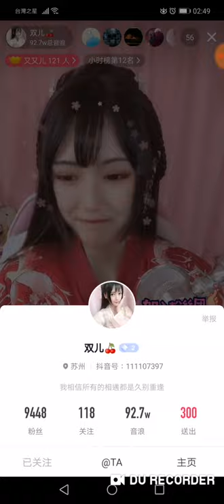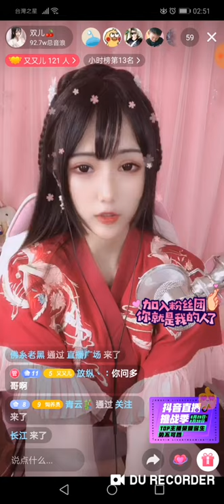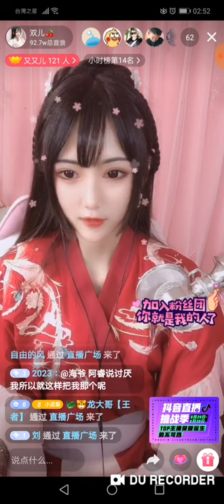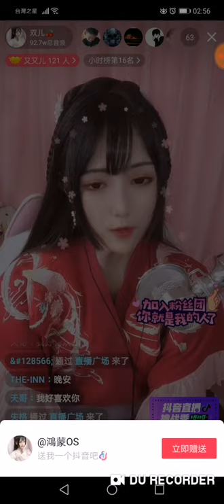[蘇州市] 中國風 - 雙兒(穿越時空) 抖音二次元 『7分甜』